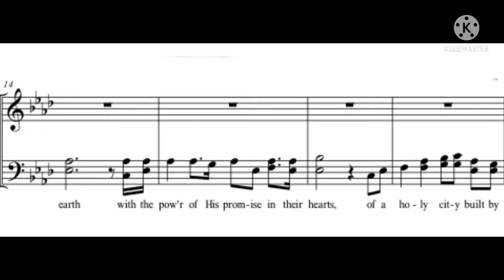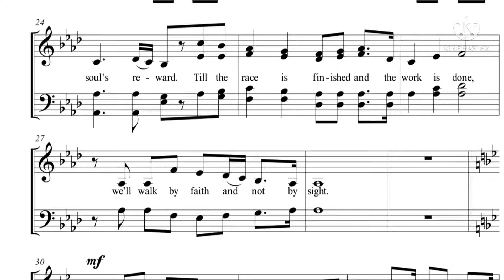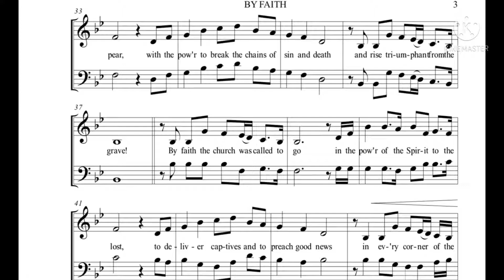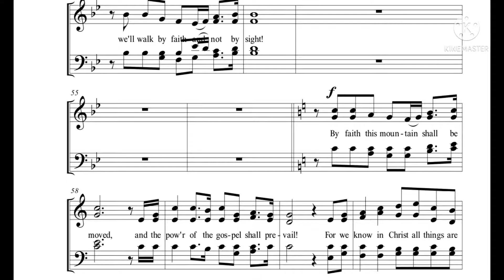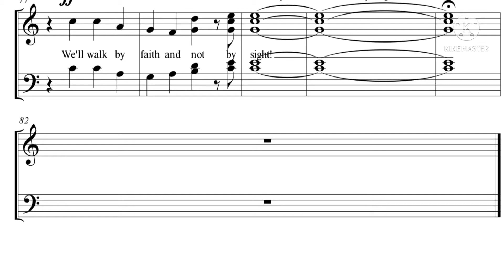BY FAITH - For Choir Accompaniment with Orchestration